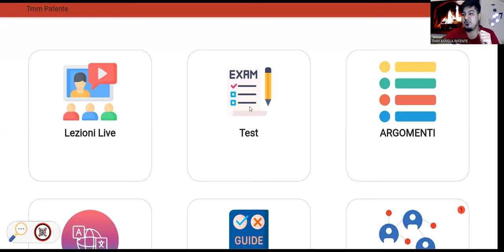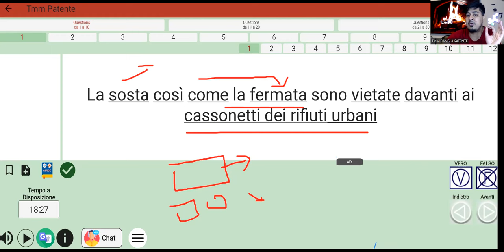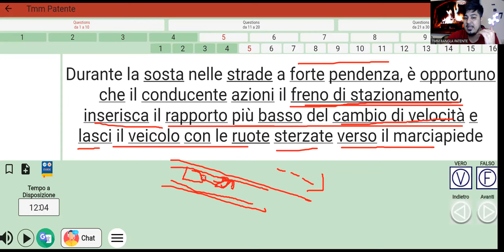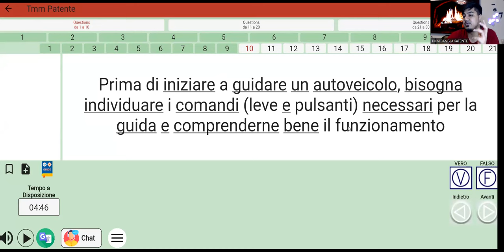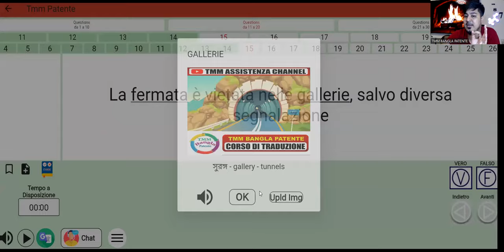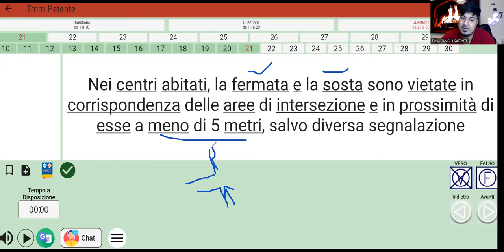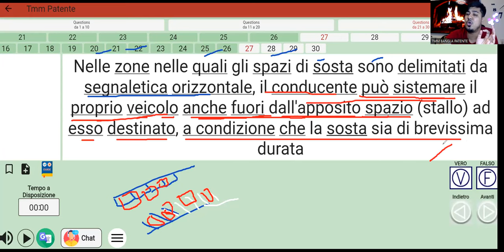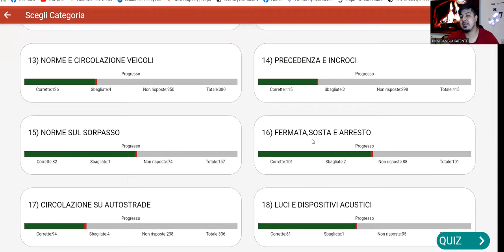CAPITOLO 16 SOSTA FERMATA E ARRESTO -QUIZ- PIAL SIR 3663584525